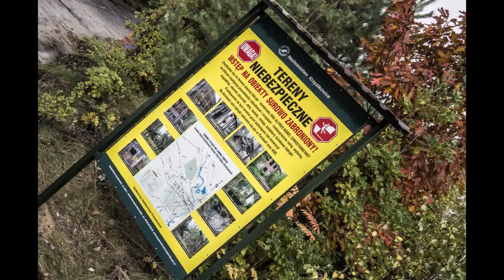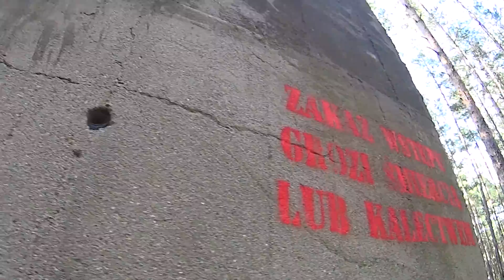Kombinat DAG Alfred Nobel Krzystkowice Sony AS30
Kombinat DAG Alfred Nobel Krzystkowice (Alfred Nobel Dynamit Aktien-Gesellschaft) – pozostałości niemieckiej fabryki amunicji na terenie lasów w okolicach Nowogrodu Bobrzańskiego. Zajmują ok. 35 km² powierzchni.

muzyka :
Broken Life
- Hector Paradeda